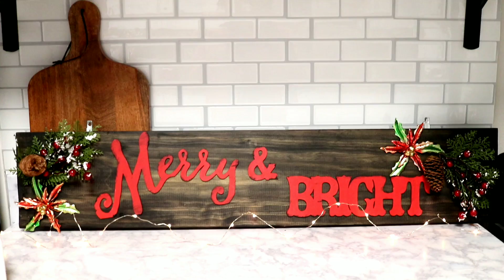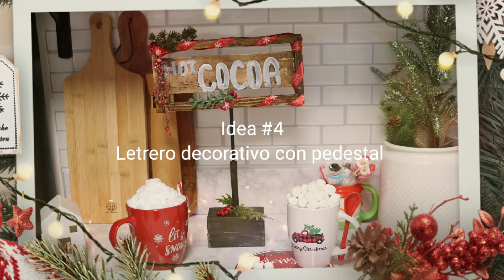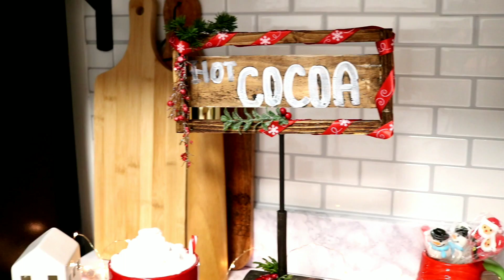6 ideas fáciles, funcionales y económicas para decorar la cocina, edición navideña | Deuryissa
En el vídeo de hoy les comparto 6 ideas rápidas para decorar nuestra cocina, aunque las enfoqué con motivo navideño las podemos usar y/o recrear para cualquier estación ó época del año.

Notarán que no solo se hacen en un dos por tres, si no también que se pueden copiar ocupando otros materiales o elementos para que resulten baratas y bonitas, las dos B 😁 o mejor le ponemos las tres: Bueno, bonito y barato.

Espero puedan sacar una que otra idea y se inspiren a decorarlacocina o cualquier otro área de su

Google+ : DeuryissaML1218

Como hacer un cuadro letrero

Cómo hacer un bowl, frutero con pedestal

Cómo hacer una (tabla) bandeja rústica para colocar jabones

Cómo reutilizar, reciclar frascos y botellas

Como hacer un stand o bandeja de dos pisos (rustica)